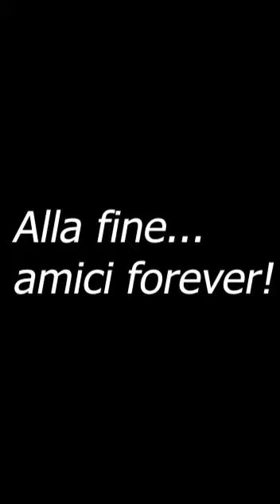AMICI FOREVER 🐈😍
Ciao, amici! 😍
Un momento in compagnia! 😃

Sa & Al